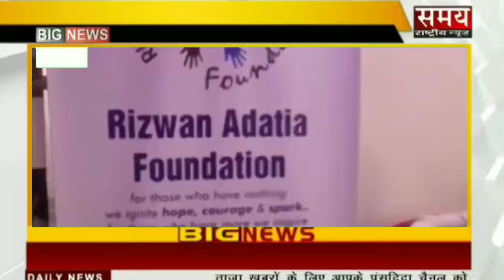दर्शकों को पसंद आरही है फ़िल्म "रिज़वान" || special screening